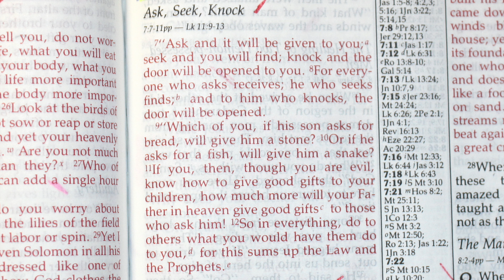Ask, Seek, Knock